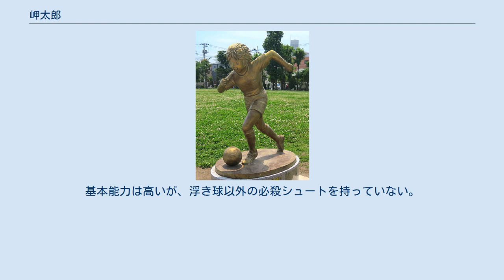岬太郎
キャプテン翼 」 キャプテン翼の登場人物 」 岬太郎 岬 太郎（みさき たろう）は、高橋陽一の漫画『キャプテン翼』に登場する架空のサッカー選手。
 渋江公園に設置されている岬太郎のブロンズ像。
大空翼の盟友であり、通称「フィールドのアーティスト」。
出生地は不詳であり、画家である父親・一郎と全国各地を転々とする生活をしていた。
そのため、所属チームも転々としており、どのようなタイプの選手とでもすぐにコンビプレーができる抜群の適応能力を持っている。
翼に匹敵するほどの実力の持ち主であり、小学6年の対抗戦の日に南葛小に転校してきて以来、翼と共に「ゴールデンコンビ」と呼ばれ、偶然ながらツインシュートも放っている。
南葛小以前には、明和FCやふらの小に所属経験があり、日向を小次郎と呼び、松山を呼び捨てにする間柄である。
他人を思いやる優しい性格で、小学生時代には離婚した父親を気遣い、母親のことは父親の前では話さず「自分にはもったいない息子」と父親に言わしめた。
天真爛漫な翼と比較して大人びた面を見せている（母親と再会した時は涙を流していた）。
その一方で、試合での正念場などでは激しい気性を見せることもある。
 主な背番号は11番。
フル代表、ジュビロ等では、「3+8」（=11） の背番号を使用している。
 山里小学校 - 須本小学校 - 千葉県・九十九里FC - 埼玉県・明和小学校/明和FC（日向小次郎とのチームメイト） - 北海道・ふらの小サッカー部 （松山光とのチームメイト） - 大阪府・難波SC（※ここまで一部順序不明）- 静岡県・南葛小学校/南葛SC - 宮城県・西峰小学校 - フランス日本人学校（所属クラブなし）- 南葛中学校 - 南葛高校 - ジュビロ磐田　 小学生編 ジュニアユース編 ワールドユース編 ROAD TO 2002 GOLDEN-23 ライジングサン 劇場版 名称は全て作中の実況によるフレーズより。
 「II」では南葛高校のキャプテンとして2度の全国制覇を果たす。
翼参加前の全日本ではキャプテンとして親善試合を戦った。
また、サンパウロとの対戦において、初めて翼と対戦した。
｢III｣でフランスに渡り、｢IV｣では翼の所属するサンパウロと、｢V｣では松山の所属するマンチェスターと対戦した。
基本能力は高いが、浮き球以外の必殺シュートを持っていない。
 南葛高校（II） - シャンゼリゼ（III） - マルセイユ（IV） - パリ（V）